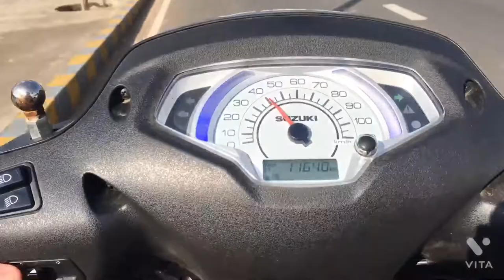This vlog is special my POM POM BILLO / access 125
Sorry guys video main water mark aa Gaya is lye ❤️🙏